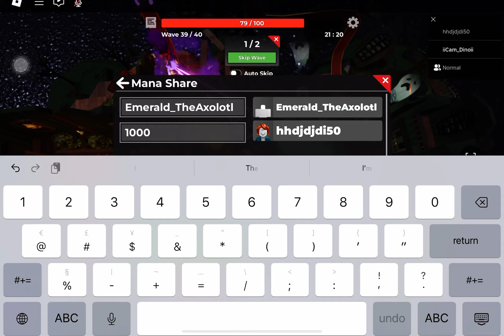Mangled Manor Hard Trio (Tower Heroes)